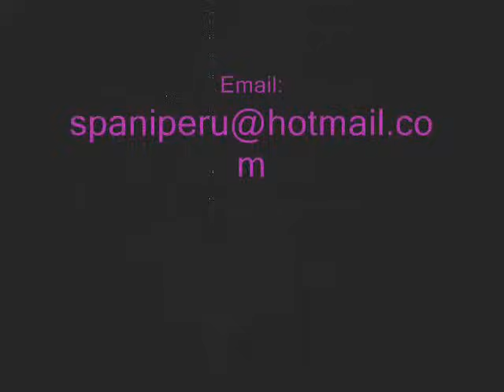MUSICA DE LA SELVA - EL ANISAO - JIBARITO DE LA SELVA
MUSICA DE LA SELVA